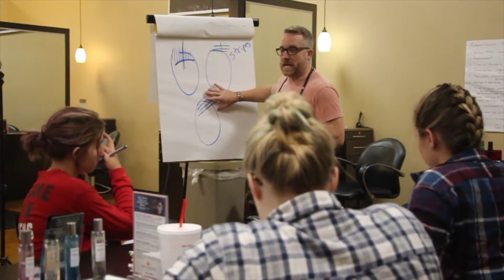Highlighting Class with Stylist Robert Govero